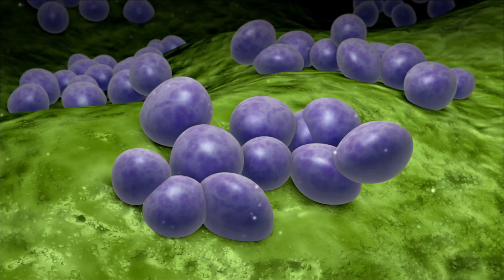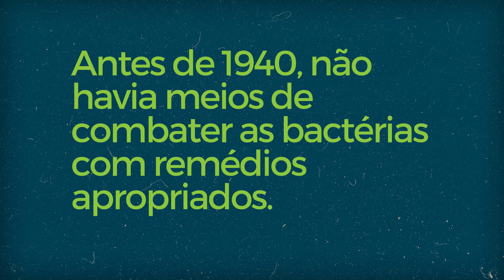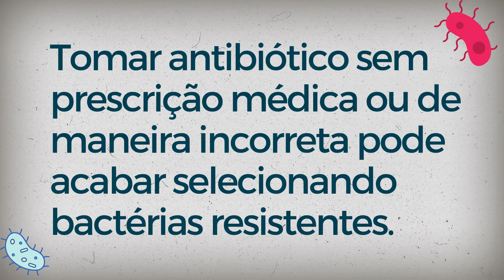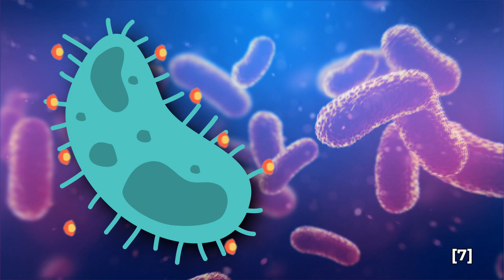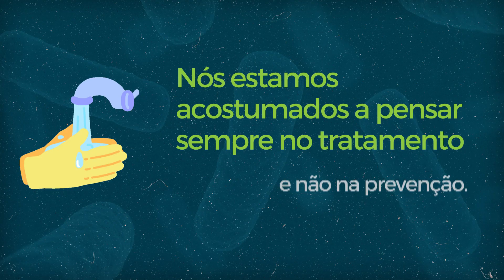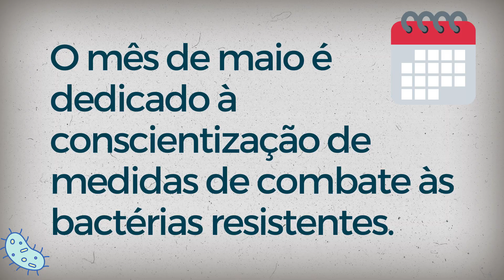O PERIGO DAS BACTÉRIAS RESISTENTES A ANTIBIÓTICOS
Como surgem e o que são bactérias resistentes a antibióticos? Afinal, o que torna uma bactéria resistente a um antibiótico?

No mundo, cerca de 700 mil pessoas morrem por ano por causa de bactérias resistentes a antibióticos. E essas bactérias podem se tornar um problema ainda maior. A OMS alerta que, até 2050, mais de 10 milhões de mortes por ano serão causadas por bactérias resistentes a antibióticos, se nada for feito.

Novos antibióticos são desenvolvidos contra bactérias resistentes, mas o processo é lento. Por outro lado, essas bactérias se tornam resistentes aos novos antibióticos de forma muito rápida, fazendo com que eles percam sua eficácia em uma velocidade muito alta.

Nesse vídeo, vou te contar sobre o perigo das bactérias resistentes a antibióticos e sobre como nós podemos nos proteger dessa ameaça à saúde. Por se tratar de um problema tão urgente, o mês de Maio é dedicado à conscientização de medidas de combate às bactérias resistentes. Cada um de nós tem uma responsabilidade muito grande no enfrentamento da ameaça da resistência bacteriana.

Este conteúdo foi apoiado pela Pfizer.
PP-HOS-BRA-008

Referências no comentário fixado.